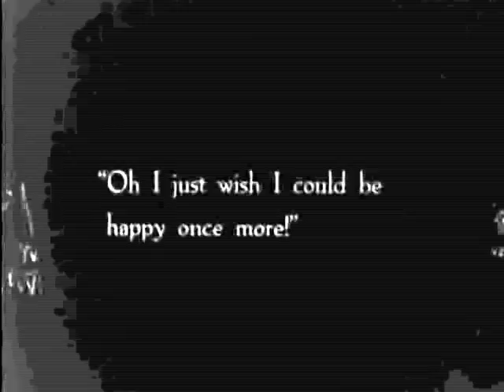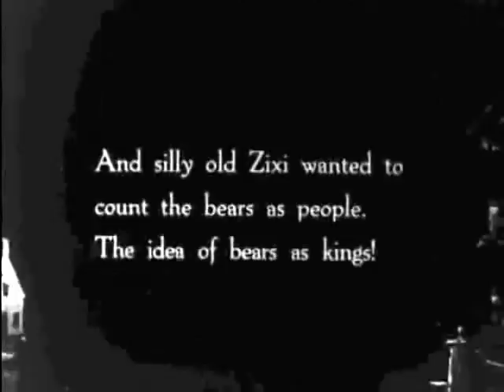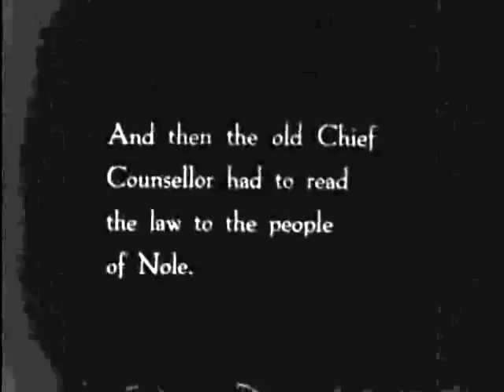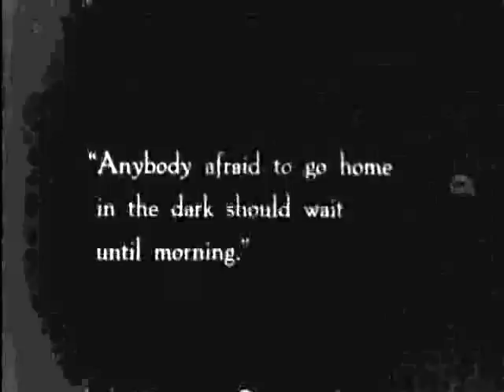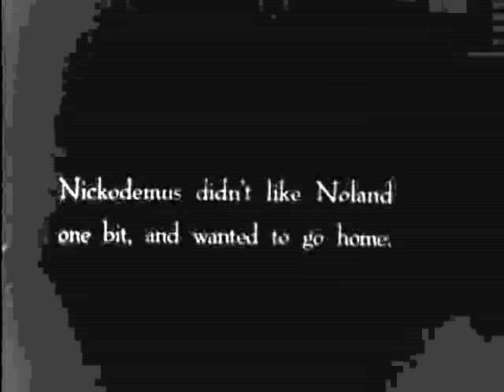The Magic Cloak of Oz - Part 2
The Magic Cloak of Oz is a 1914 adaptation of L. Frank Baum's "Queen Zixi of Ix." The film was produced by Baum's Oz Film Manufacturing Company.

The source is a recent release by Warner Brothers.